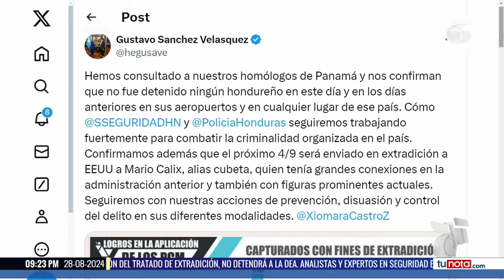Ellos son los hondureños que se salvaron de la extradición a EE. UU.